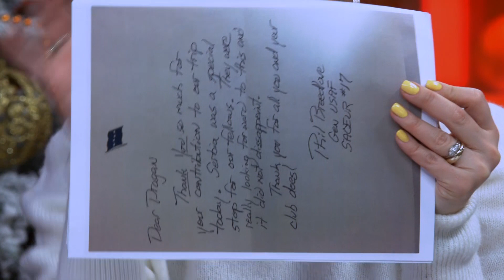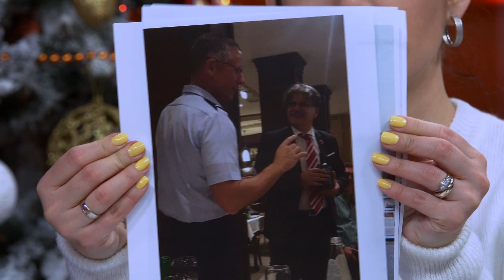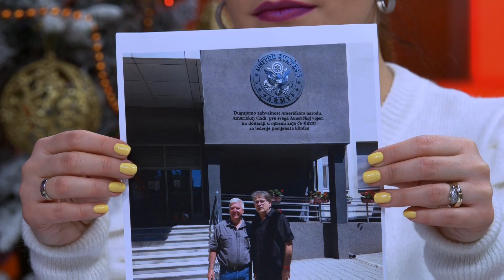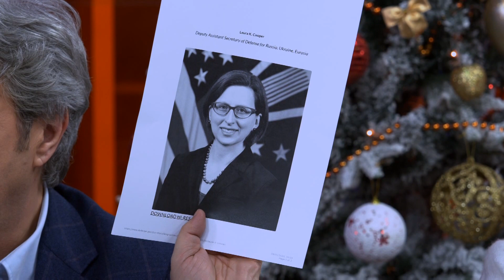Povecanje broja operacionih sala i kardiohirurskih centara je imperativ za Srbiju - DJS - 10.1.2020.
Gosti: Prof dr Dragan Milić - Načelnik odeljenja kardiohirurgije Kliničkog centra Niš
Dr Danko Grujić - Načelnik kardiohirurgije bolnice Užice